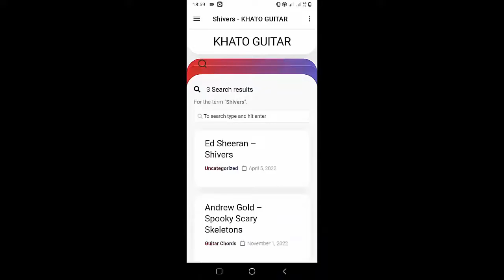Blur - The Narcissist | Guitar Tutorial